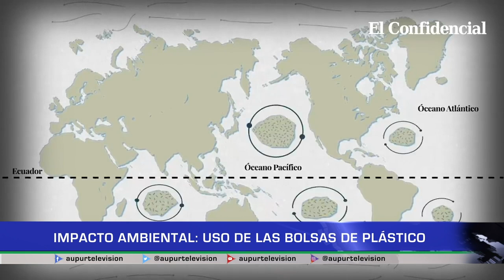Impacto ambiental: Uso de las bolsas de plástico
En nuestro espacioambiental, hablaremos acerca del impacto trascendental que está trayendo la producción y uso excesivo de las bolsasdeplástico. Una de las más grandesislasdeesteresiduo del mundo, actualmente ya alcanza 3 veces el tamaño de Francia.